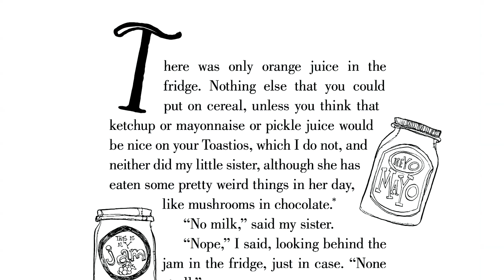Heather's Pick | Fortunately, The Milk by Neil Gaiman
Fortunately, The Milk by Neil Gaiman

The name of the book is Fortunately the Milk, and if you know any eight or nine year olds, this book is absolutely perfect.
Filled with adventure, aliens, time travel and more, Neil Gaiman's  Fortunately the Milk is a modern day Charlie and the Chocolate Factory, hilarious, wonderfully weird, and guaranteed to turn any child into a voracious reader.